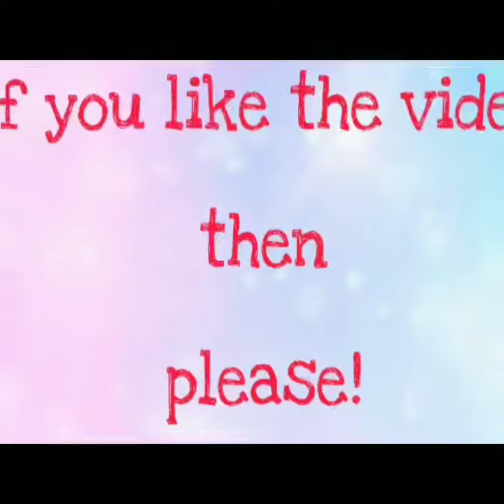How to draw a girl